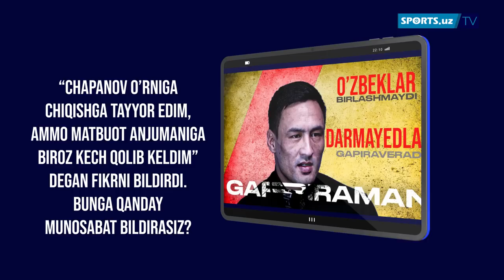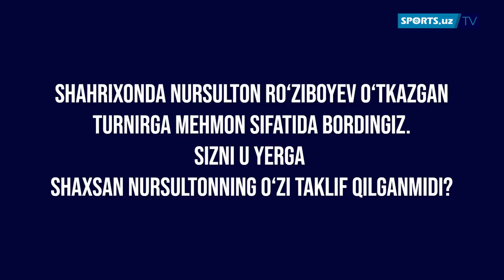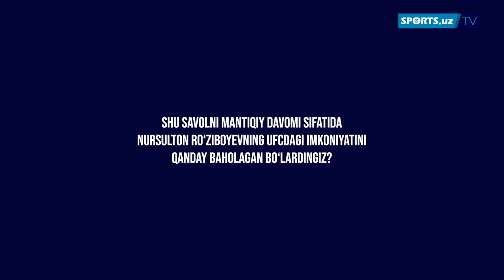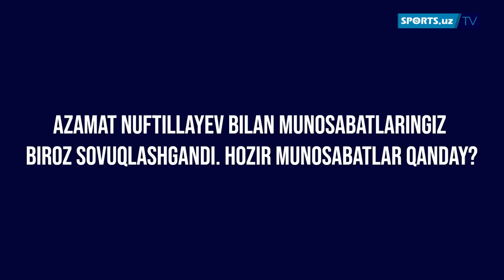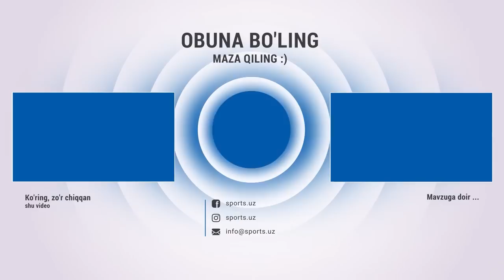Shoxasan Mirzamatov Darmayedlar MMAdagi PIARchi va VIZOVchilar haqida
Навбахор,Navbahor,Paxtakor,shohasan mirzamatov qamalishi,шохасан мирзаматов,нурсултон рузибоев,shohjahon ergashev,шохасан мирзаматов последний бой,шохасан мирзаматов yangi jangi,шохасан мирзаматов янги ютказди,shoxasan janglari,shoxasan mirzamatov,шохжахон эргашев,shoxasan mirzamatov xamzat chapanov janjal,shoxasan mirzamatov xamzat chapanov,Darmayedlar,Shoxasan Mirzamatov,PIARchi,MMAdagi